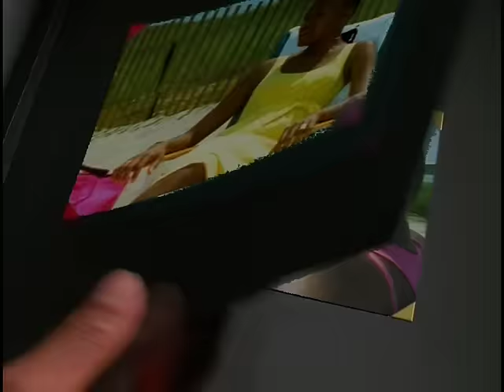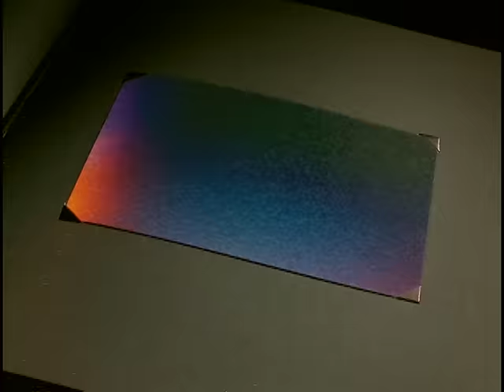Lizz Wright - Open Your Eyes, You Can Fly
Music video by Lizz Wright performing Open Your Eyes, You Can Fly. (C) 2003 The Verve Music Group, a Division of UMG Recordings, Inc.